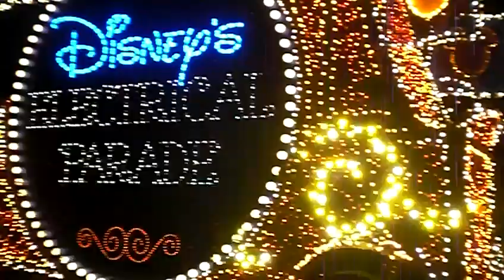Disney's Electrical Parade 2009 Premiere Pt. 1 (2/2) Widescreen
The Electrical Parade has now under gone a new update by bringing back 2 original floats, new lights, and a new crisper soundtrack.
Sorry for the talking/noise/shaking around. Overexcitied Disney people around me. I will get a better shot of this soon!